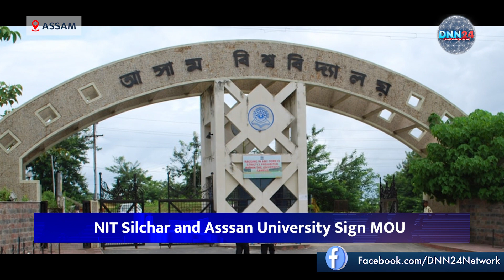Young Talent Artists Award | ASSAM ROUNDUP 14-DEC | NGO | Assam Rifles | Dibrugarh | NIT Silchar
8 Artistes Bag Young Talent Artists Award 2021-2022

Assam to participate in Junior National Judo Championship

NIT Silchar and Asssan University Sign MOU

7th Assam Intl Agri-Horti Show To Begin From Dec 17

Lecture on 'Astronomy: Myths and Reality' held at Dalanguri HSS

The Assam-Madhya Pradesh match ends in a draw

District Disaster Management Authority, Sivasagar

Village councils join forces with NGOs to conserve biodiversity

Interactive program on unsung freedom fighters of Assam held in Dibrugarh

Assam Rifles conducts First Ever North East Sentinels Football Cup

DNN24 is a 'people's digital platform' serving new-age content that uniquely connects its people to the city. It is a center that connects people and lives. Instead of so-called breaking news, We tell stories of inspiration, social change, courage, startups, innovations, harmony, and much more. We showcase the journey of India's most inspiring individuals and institutions who positively impact the world. We tend to emphasize reader input and interaction more than a typical mainstream news site.

DNN24 'लोगों का डिजिटल प्लेटफ़ॉर्म, लोगों के लिए' है, जो नये ज़माने की नयी तस्वीर सामने रखता है। ये प्लेटफ़ॉर्म लोगों को उनके शहर और ज़िन्दगियों से जोड़ता है। यहाँ आपको ब्रेकिंग न्यूज़ नहीं, बल्कि प्रेरणादायक, सामाजिक बदलाव का अहसास लिए, साहस, नवाचार और सद्भाव की कई सुनी-अनसुनी कहानियां पढ़ने और देखने को मिलेंगी। हम भारत के ऐसे लोगों की ज़िन्दगी की तस्वीर आपको दिखाते हैं, जो छोटा हो या बढ़ा, लेकिन कुछ नया कर रहे हैं, नयी सोच ला रहे हैं। हम अपनी आवाज़ आपको सुनाते नहीं, हम तो बस अवाम की आवाज़ हैं।

ڈی این این24'عوام کا ڈیجیٹل پلیٹ فارم، لوگوں کے لیےہے جو نئے اوقات کی ایک نئی تصویر سامنے رکھتا ہے۔ یہ پلیٹ فارم لوگوں کو ان کے شہروں اور زندگیوں سے جوڑتا ہے۔ یہاں کوئی بریکنگ نیوز نہیں,بلکہ متاثر کن، سماجی تبدیلی کو محسوس کرنے کے لیے ہمت، اختراع اور ہم آہنگی کی بہت سی ان سنی کہانیاں پڑھنے اور دیکھنے کو ملیں گی۔ ہم آپ کو ہندوستان کے ایسے لوگوں کی زندگی کی تصویر دکھاتے ہیں۔ جو بھی چھوٹا ہو یا بڑھا ہوا ہو لیکن کچھ نیا کرنا، نئی سوچ لا رہا ہے۔ ہم آپ کو اپنی آواز نہیں بتاتے، ہم صرف عوام کی آواز ہیں۔